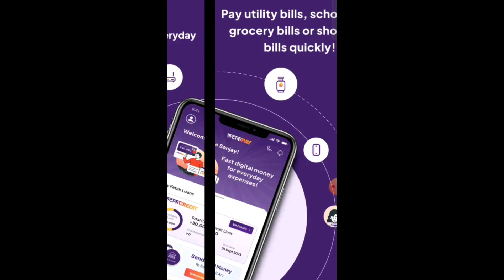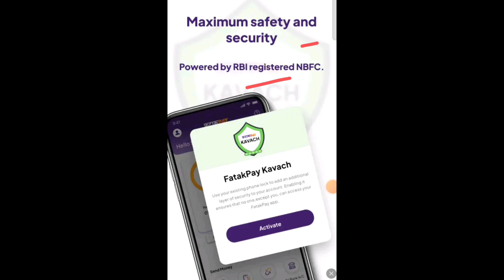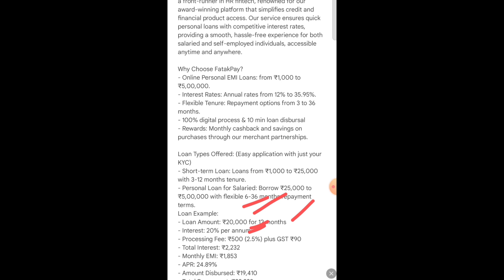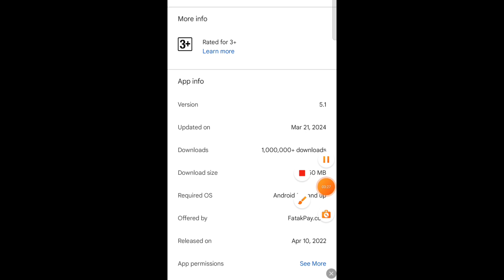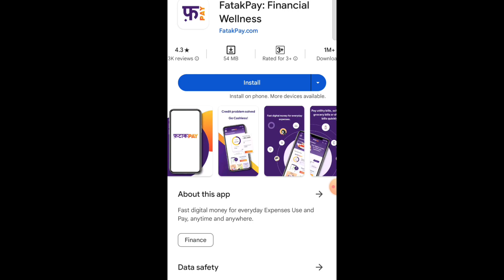Loan App Fast Approval 2024 | Instant Loan App Without Income Proof | Best Loan App 2024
Search Topic :
loan app fast approval
loan app
Instant loan
Instant loan

Discrimination :
company.
Request to User:
Thanks
Vishal Goswami..|